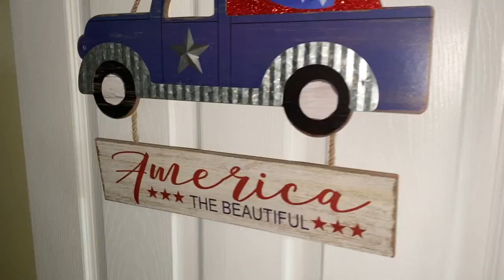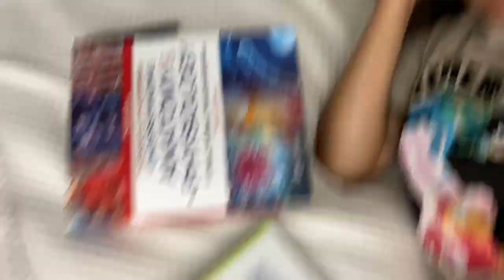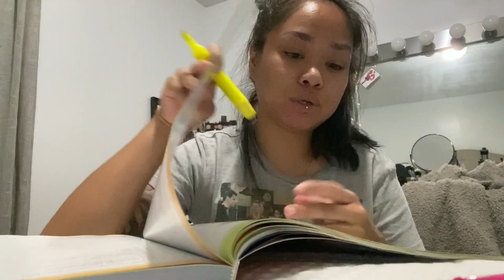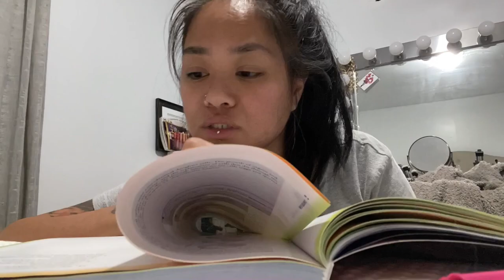LPN School is like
Came home from Georgia to a surprise.Celebrated 4th of July at his parents. First day of Nursing school. Started my Plant mom journey. It was quite a week!

I hope you enjoyed this vlog! Thanks for tuning in today!

Just a Mommy on a mission xoxo

Intro Music
Zener-For You